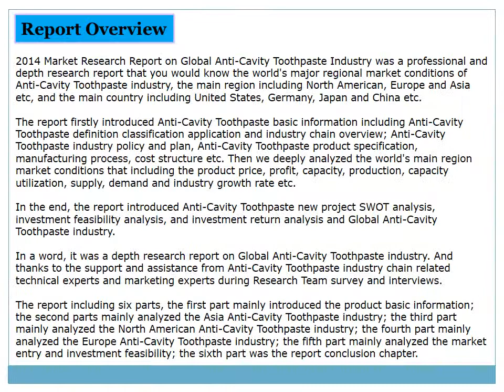Global Anti Cavity Toothpaste Market 2014 Size, Share, Growth, Trends and Forecast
Global Anti-Cavity Toothpaste Market Industry 2014 Size, Share, Analysis, Growth, Trends, Research, Report, Opportunities and Forecast

Report Overview

2014 Market Research Report on Global Anti-Cavity Toothpaste Industry was a professional and depth research report that you would know the world's major regional market conditions of Anti-Cavity Toothpaste industry, the main region including North American, Europe and Asia etc, and the main country including United States, Germany, Japan and China etc.

The report firstly introduced Anti-Cavity Toothpaste basic information including Anti-Cavity Toothpaste definition classification application and industry chain overview; Anti-Cavity Toothpaste industry policy and plan, Anti-Cavity Toothpaste product specification, manufacturing process, cost structure etc. Then we deeply analyzed the world's main region market conditions that including the product price, profit, capacity, production, capacity utilization, supply, demand and industry growth rate etc.

In the end, the report introduced Anti-Cavity Toothpaste new project SWOT analysis, investment feasibility analysis, and investment return analysis and Global Anti-Cavity Toothpaste industry.

In a word, it was a depth research report on Global Anti-Cavity Toothpaste industry. And thanks to the support and assistance from Anti-Cavity Toothpaste industry chain related technical experts and marketing experts during Research Team survey and interviews.

The report including six parts, the first part mainly introduced the product basic information; the second parts mainly analyzed the Asia Anti-Cavity Toothpaste industry; the third part mainly analyzed the North American Anti-Cavity Toothpaste industry; the fourth part mainly analyzed the Europe Anti-Cavity Toothpaste industry; the fifth part mainly analyzed the market entry and investment feasibility; the sixth part was the report conclusion chapter.